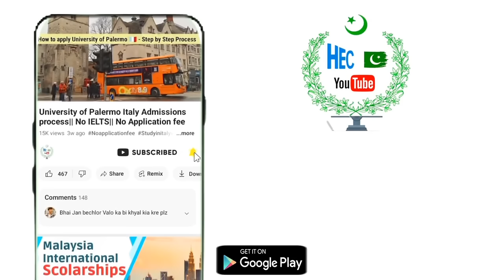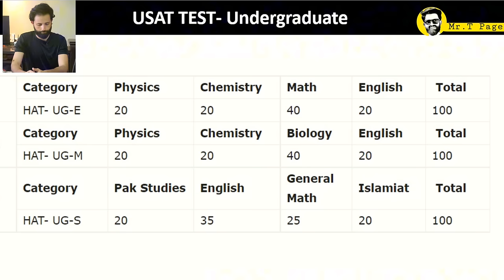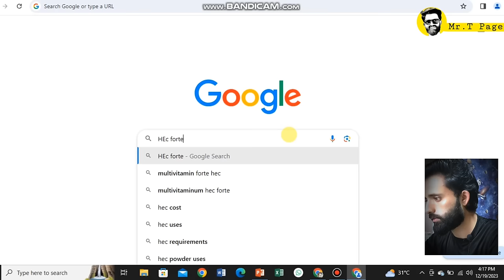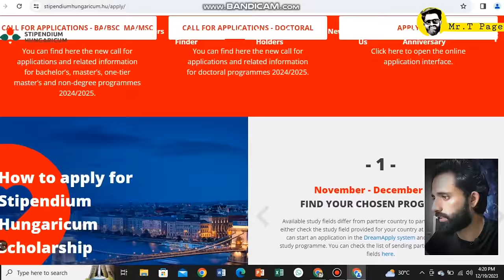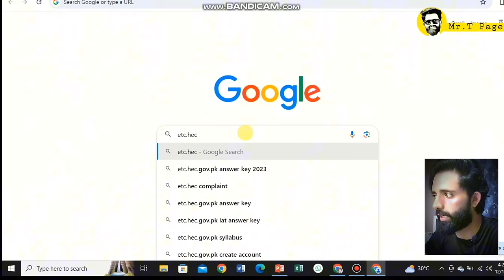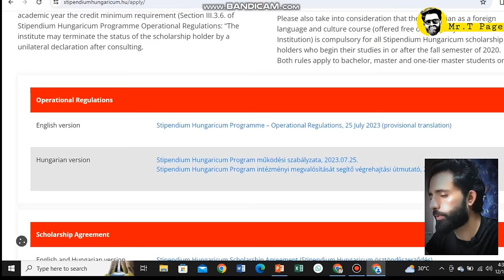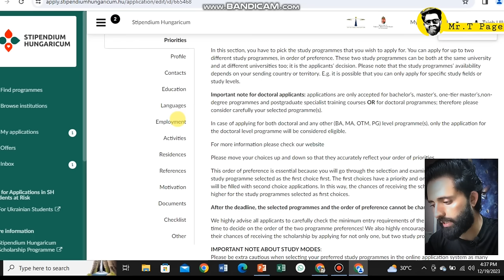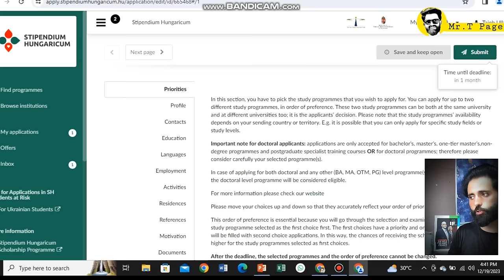HEC Hungary Scholarship 2024 || How to apply Step by Step Online procedure in Urdu Hindi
HEC Hungary Scholarships 2024: Step-by-Step Online Apply | Complete Guide in Urdu/Hindi

In this comprehensive video, we guide you through the entire process of applying for HEC Hungary Scholarships 2024. Whether you're a student or professional seeking opportunities abroad, we've got you covered with a detailed, step-by-step tutorial in Urdu/Hindi.

🔍 Topics Covered:

Introduction to HEC Hungary Scholarships 2024
Eligibility Criteria
Application Procedure
Required Documents

Our goal is to make the application process seamless for you!

🔗 Helpful Links:
HEC Pakistan Official Website for Scholarships:

If you have any questions or need further clarification, drop them in the comments section below.

This legislation permits the use of copyrighted material for purposes such as criticism, commentary, news reporting, teaching, scholarship, and research without the need for permission from or payment to the copyright owner.